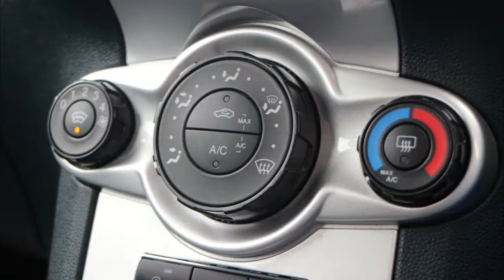NA12ZXO FORD FIESTA 1 6 ZETEC ECONETIC II TDCI 5d 94 BHP